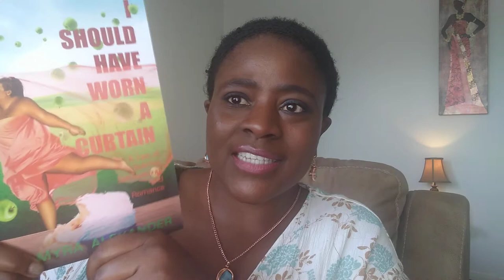Should Friends & Family Support Your Business